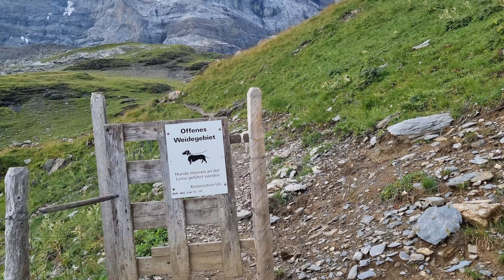Hiking in the Klausenpass Part 2 (Klausenpasshöhe to Griesslisee (Pt 2)) | August 2022【4K】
Join me on the second part of an invigorating ASMR hike above the beautiful Klausenpass from Klausenpasshöhe to Sonne Urnerboden.

The full hike takes us from Restaurant Klausenpass to our final destination at the bus stop Sonne Urnerboden, via the stunning glacial lake Griesslisee, the alpine hut Gemsfairenhüttli, Fisetengrat and Wängi before descending back to the bottom of the pass and crossing Fätschbach to reach the Sonne bus stop.

In this second video, we continue from where we left of in the first video, about halfway between Klausenpasshöhe and Griesslisee.

Initially, we continue to follow the red and white trail markers across the rock strewn high level pastures until the terrain becomes almost entirely broken rocks.

Finally as we reach the top of a small ridge, the turquoise waters of the glacial lake Griesslisee with the towering rock face of Clariden and icy remains of the glacier behind it.

We make our way across the rocks until we eventually reach the edge of the lake and a pair of benches that provide a wonderful spot to sit and enjoy the peace and quiet of the lake, the silence punctuated occasionally by the sounds of the ice moving.